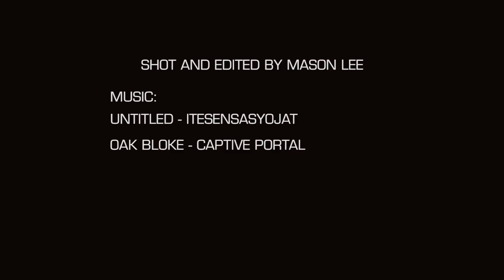Toronto Pro SuperShow Highlights from 2017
Highlights from the 2017 Toronto Pro Supershow.  The 2018 Toronto Pro Supershow will be June 2-3. Buy your tickets today!
goo.gl/mP9uwp

Shot and Edited By Mason Lee